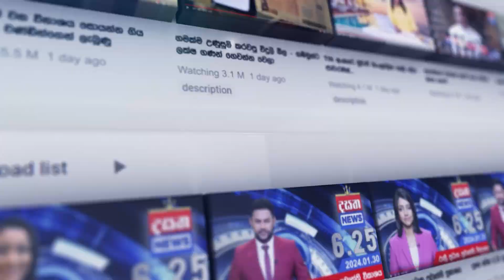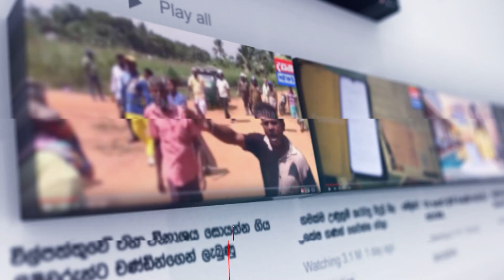පාන් රුපියල් 10කින් බසී...